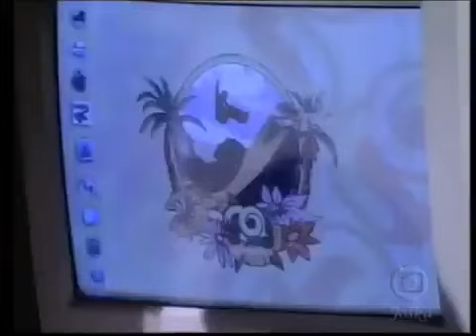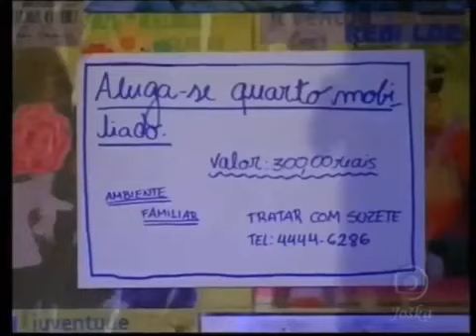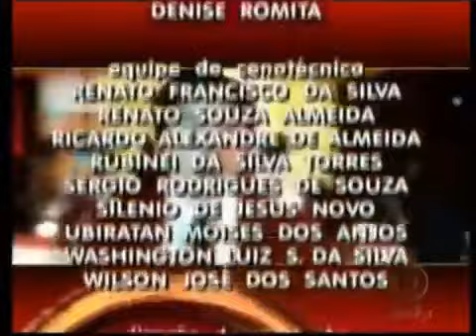Negócio da China: Capítulo 4 (História Central)